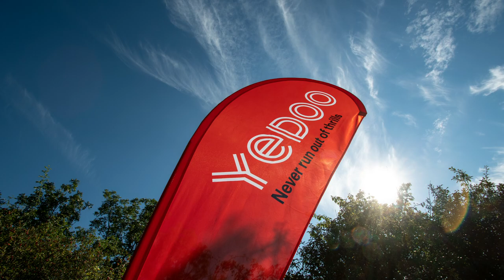Bratislava - Vieden (Wien) - Footbike race 2020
Vielen Dank an die Organisatoren und Helfer, es war ein toller Tag!
Daniela konnte den 4. Platz in der Damenwertung erringen mit einer Durschnittsgeschwindigkeit (pausenbereinigt) von 18,6 km/h über die knapp 76km. (knapp 2km Umweg wegen Fehlnavigation)

Bratislava – Wien ist ein Rennen in dem niemand Letzter wird und es liegt an Ihnen wie Sie die Fahrt entlang der Donau anlegen – ob im Renntempo oder als touristischer Ausflug.
Das Rennen – die Ausfahrt – führt überwiegend am Donauradweg (Eurovelo 6) stromaufwärts und es werden wahrscheinlich zwei Labestationen eingerichtet.